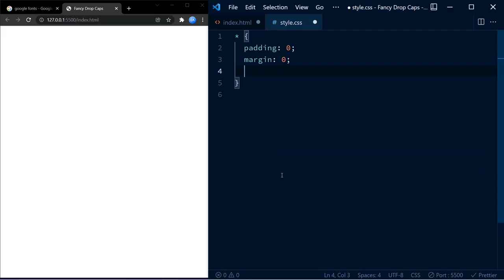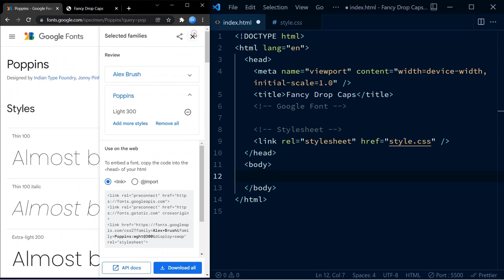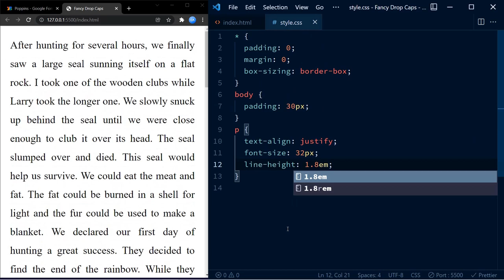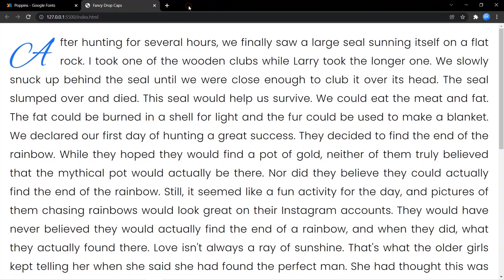Fancy Drop Caps | CSS Tutorial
Learn how to create fancy drop caps using HTML and CSS.